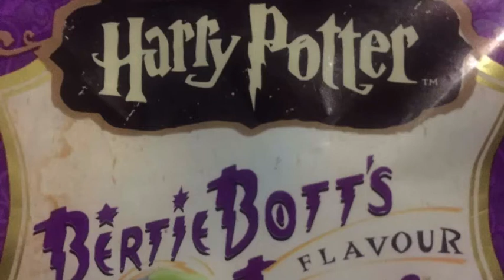CRAZY Harry Potter Bertie Bott's Every Flavor Jelly Beans CHALLENGE! | FILIPINO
Tikman natin ang kakaibang candy na kinakain nila Harry sa Hogwarts, kasama ko sila Geane,Dynah and Kathy.

Ito ang 20 flavors ng Bertie Bott's Flavour Beans na aming susubukan.

- Earthworm                                 - Earwax
- Dirt                                              - Grass
- Black Pepper                             - Green Apple
- Sausage                                     - Marshmallow
- Banana                                       - Rotten Egg
- Blueberry                                    - Lemon
- Booger                                        - Soap
- Candyfloss                                 - Tutti-Fruitti
- Cherry                                         - Vomit
- Cinnamon                                   - Watermelon

By the way we didn't try all of the flavors.